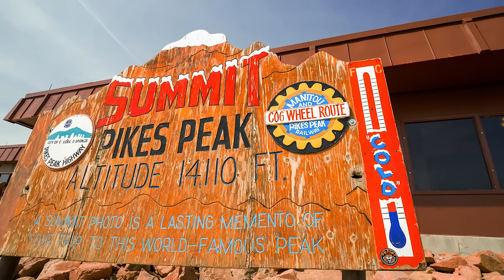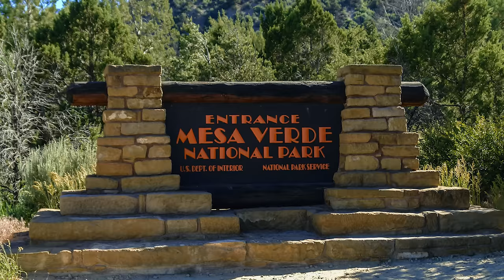COLORADO BUCKET LIST 2024: Epic Things to Do in Colorado | Destinations to Add to Your List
What are the best places to visit in Colorado and destinations to add to your bucket list in 2024?

Colorado is home to some of the most amazing and unique things to do and to see. The state is known for rugged national parks, incredible outdoor activities, natural hot springs, underground caves, and rich history.

As a Colorado local I’m sharing my favorite bucket list items that you should add to your list this year. These are unforgettable destinations that are perfect for any season and any time of the year.

Contents of this Video:
00:00 Introduction
0:28 Pikes Peak
1:33 Mount Princeton Hot Springs
2:42 Red Rocks Amphitheater
3:29 Grand Lake
4:27 Glenwood Caverns & Hot Springs
5:27 Garden of the Gods
6:31 Mesa Verde National Park
7:27 Great Sand Dunes National Park
8:21 Royal Gorge Bridge & Train
9:47 Rocky Mountain National Park
10:44 Outro to CO Bucket List